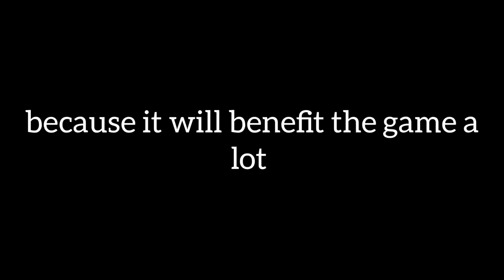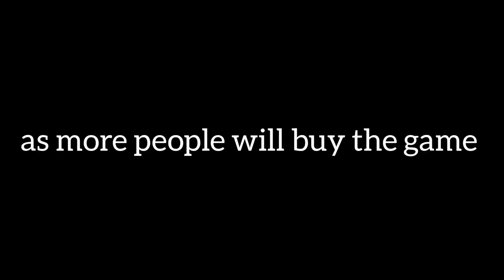3 Things That Need To Happen In The Outlast Trials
Hopefully you enjoyed (: